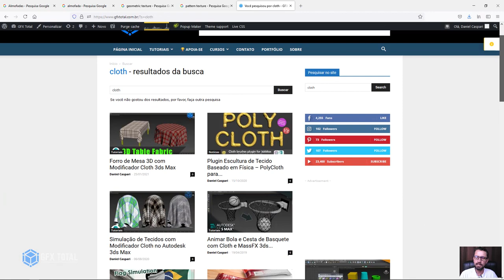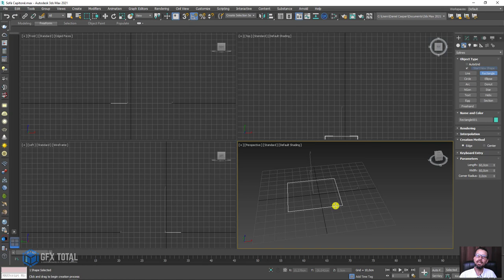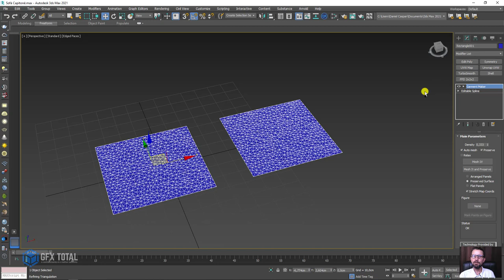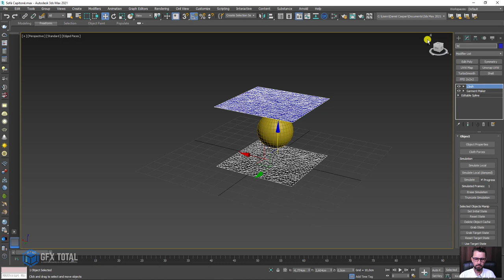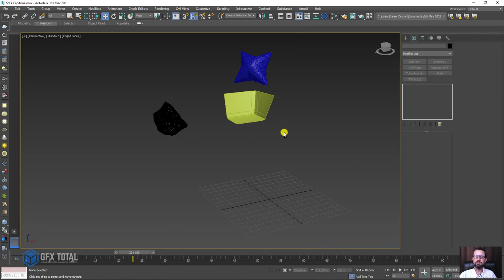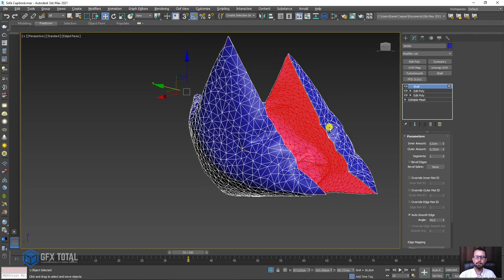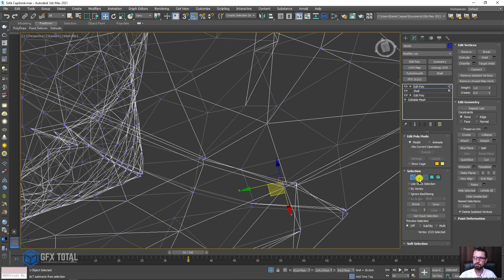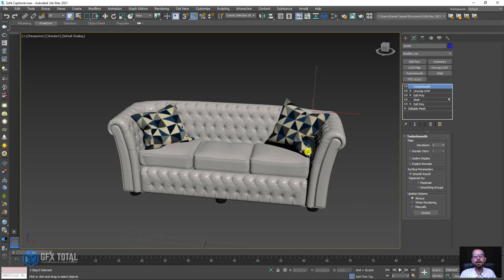Tutorial Almofada 3D Garment Maker e Cloth 3ds Max | Gfx Total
🤓 👉 Nesta aula vamos falar sobre assuntos mistos envolvendo modelagem, simulação física de tecidos, mapeamento e vários outros pontos importantes na hora de se criar um modelo 3D. Entre estes assuntos podemos ressaltar o uso de modificadores como Garment Maker e Cloth Modifier.
Com a ajuda do modificador Garment Maker faremos a simulação das Costuras. Já a ajuda do modificador Cloth faremos a simulação Física da almofada sobre uma base qualquer. Como exemplo usaremos uma poltrona Capitonê.

🔗Links úteis
Introdução ao Autodesk 3Ds Max – Primeiros Passos